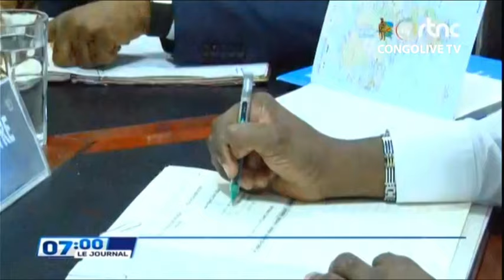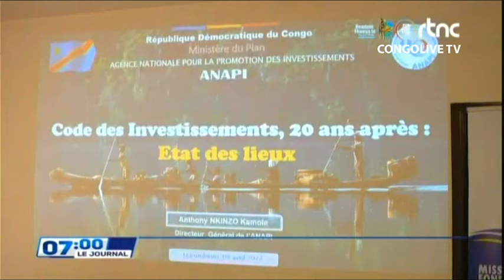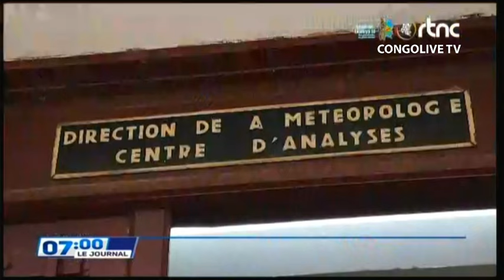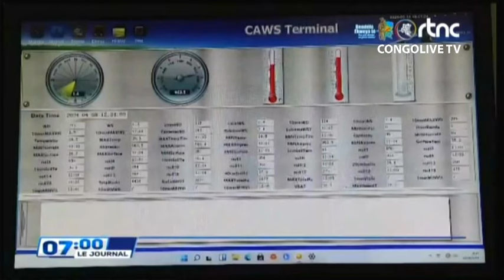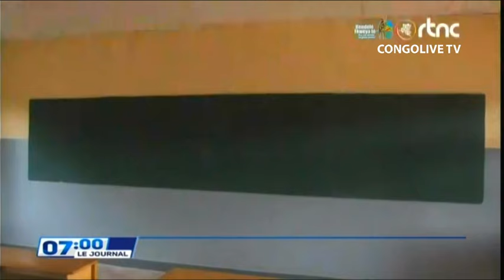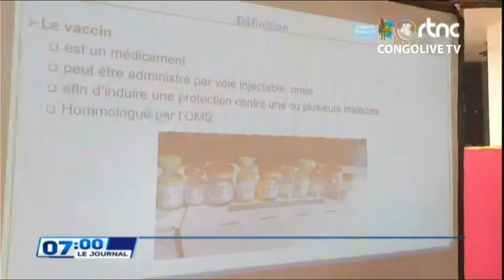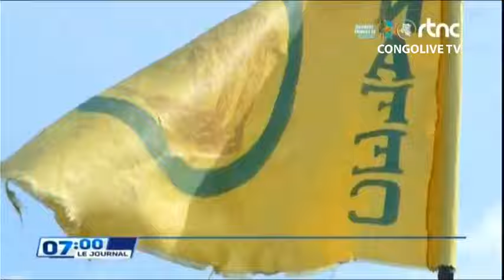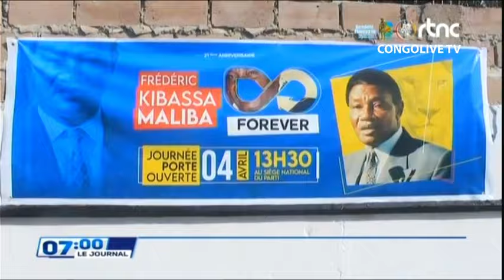🔴RDC : SUIVEZ LE GRAND JOURNAL DE CE MERCREDI LE 10.04.2024 RTNC EDITION 07H00